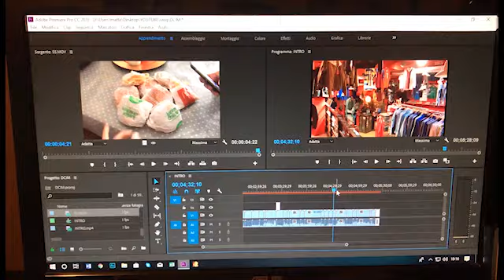ULTIMI GIORNI DI VACANZE PER...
Vi va di giocare insieme sulla play 3 ? Bene! Aggiungimi! Mi chiamo: lettaruta5

I MIEI SOCIAL:

PERISCOPE: letiziaruta

PER INTRO CONTATTATE SU INSTAGRAM: @teo700_

CON COSA EDITO: Adobe Premiere Pro CC 2018
APPLICAZIONE CHE USO PER FARE MINIATURE: Adobe Photoshop CC 2018
CON COSA REGISTRO: Iphone 7